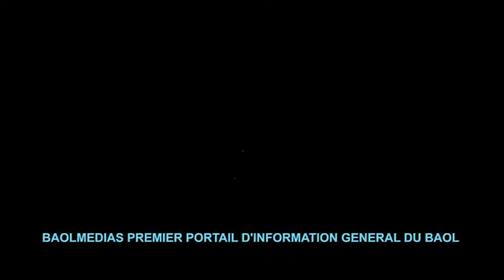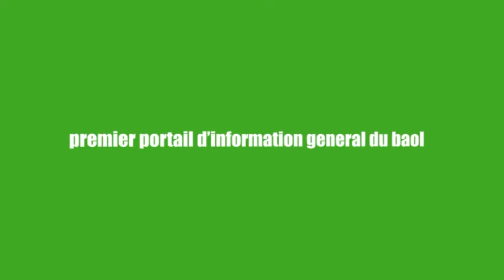Mistre De la Sante Abdoulaye Diouf Sarr aTouba